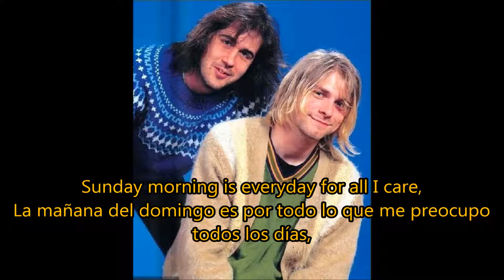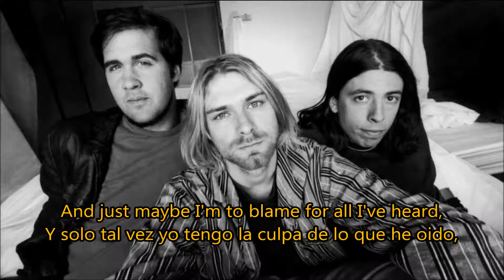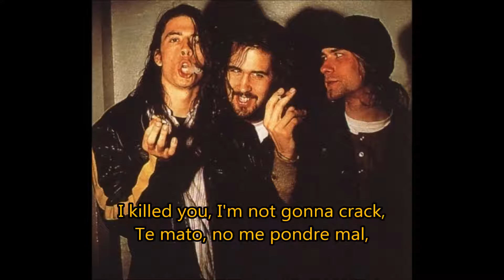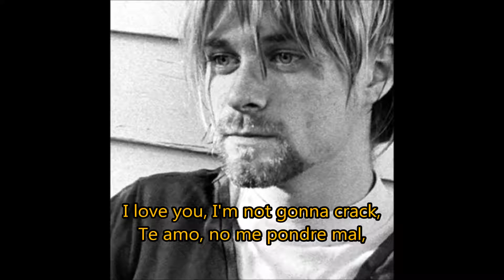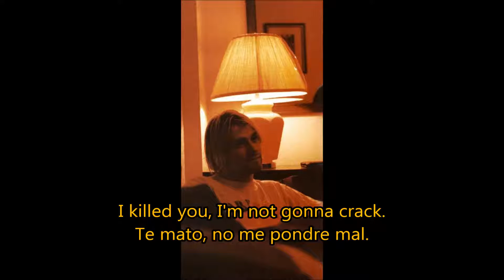Nirvana - Lithium Lyrics / Subtitulada en Español